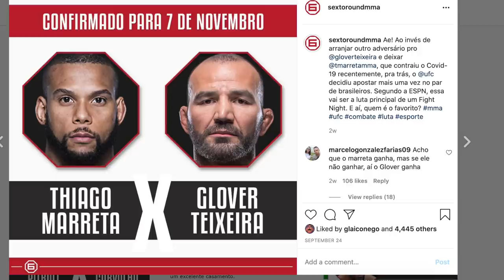DURINHO (MUITO) AMEAÇADO